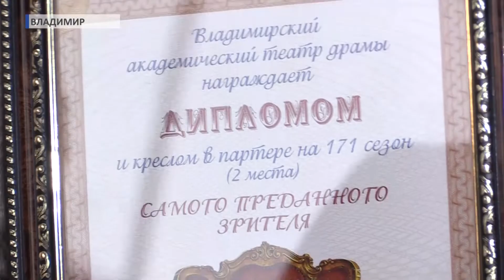Вручение Евстигнеевской премии (2019 03 28)